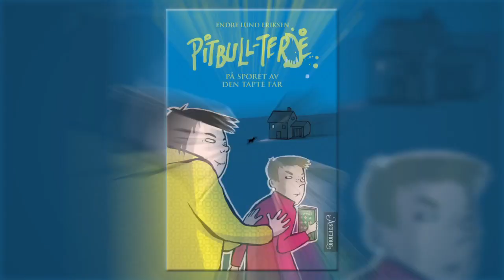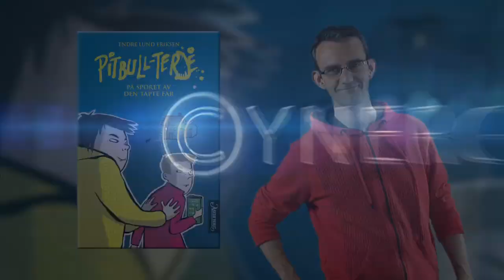Pitbull-Terje på sporet av den tapte far av Endre Lund Eriksen - Aschehoug bokfilm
Jim har i alle år besøkt kirkegården der mamma har sagt at faren hans ligger begravet. Men en dag treffer han en annen familie ved graven! Har pappa vært utro? Er den sære gutten i den andre familien halvbroren hans? Eller er dette egentlig en helt annen historie, som mamma ikke har fortalt? Noe er galt.
Pitbull-Terje på sporet av den tapte far er den fjerde Pitbull-Terje-boken. Og Pitbull-Terje og Jim er fremdeles uvenner ...